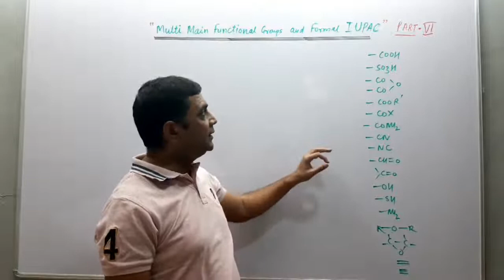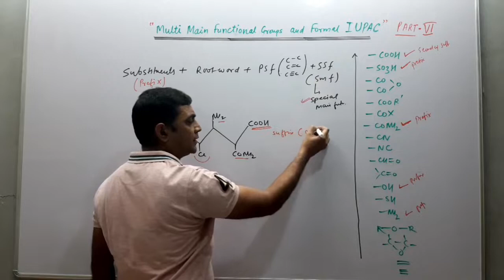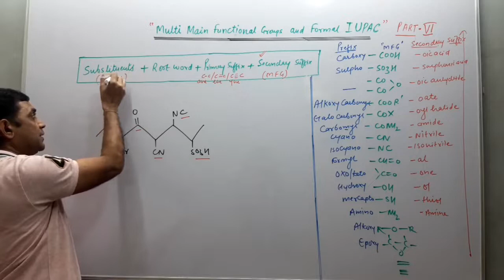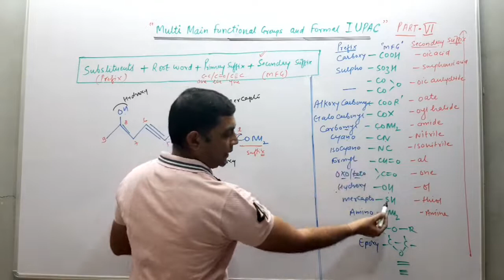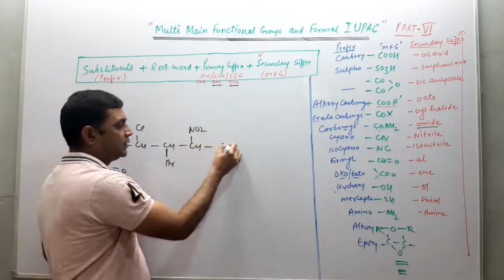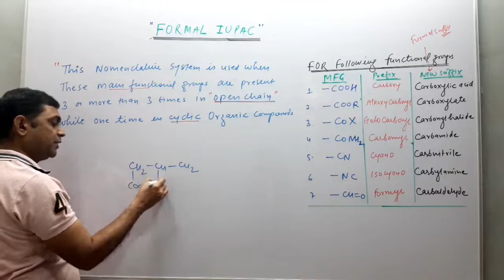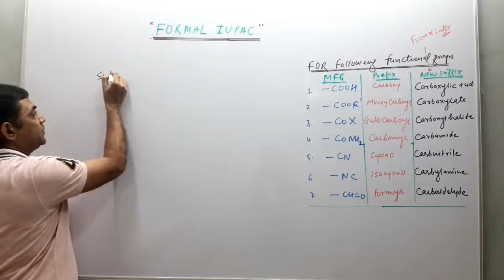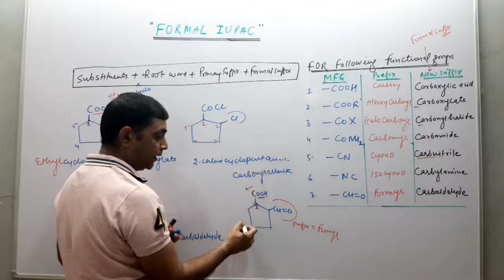IUPAC Nomenclature of compounds lecture-6 II For College Students Second semester organic chemistry